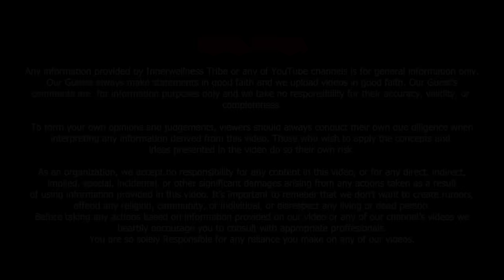Mind & Music ft. Aishwarya Majmudar | Podcast by Dr YSR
Welcome to "The Inner Wellness Tribe with Dr. YSR", a sanctuary of spiritual awakening and self-discovery. Each episode, guided by Dr. YSR, unites thought leaders, spiritual gurus, and wellness pioneers as we explore mindfulness, meditation, relationships, psychology, and mental health. Join us on this soulful voyage toward inner peace, self-mastery, and transformation. Your path to holistic wellness begins here. Welcome to our tribe.